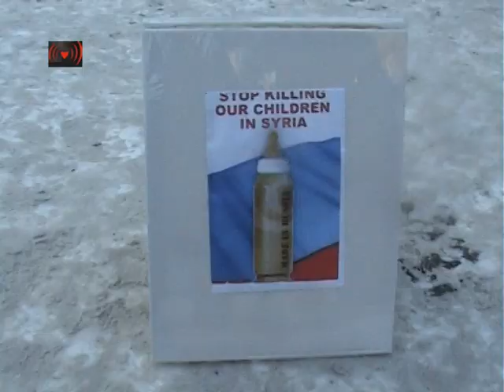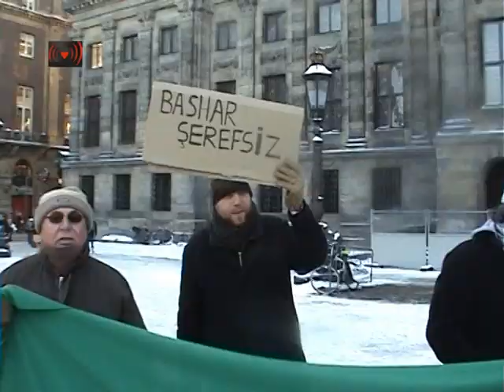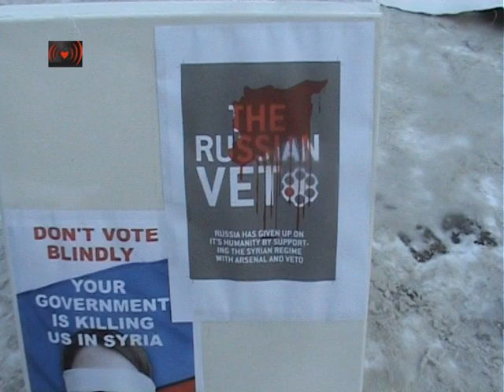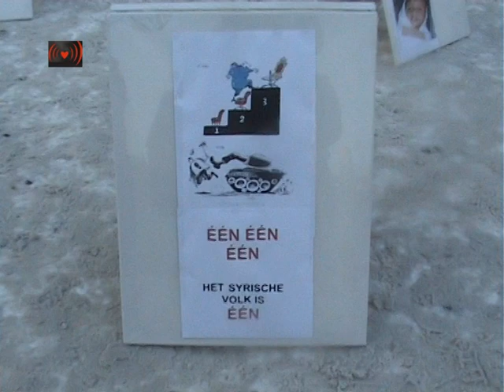Demo for Syria Amsterdam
More than 200 people were reported to have been killed yesterday in the Syrian city of Homs as security forces continued their efforts to take back opposition-held areas on the eve of a vote by the UN security council on a much-disputed resolution on the country.
Hundreds more were killed in shelling of the city, according to the the British-based Syrian Observatory for Human Rights, which cited witnesses.
Rami Abdulrahman, the head of the campaign group, said that women and children were among 217 people killed, many of them in the Khalidya district of the city.

"Syrian forces are shelling the district with mortars from several locations, some buildings are on fire. There are also buildings which got destroyed," Abdulrahman told Reuters.

The UN Security Council is expected to meet on Saturday morning to vote on a European-Arab draft resolution endorsing an Arab League plan calling for Syria's president, Bashar al-Assad, to give up power, council members announced.

Britain's UN mission announced on Twitter that the meeting would take place at 9am, although diplomats told Reuters that it was unclear if Russia, which has opposed significant council action on Syria since an uprising started there 11 months ago, would vote in favour of, abstain from or veto the resolution.

Russia, which threatened on Thursday to veto the text, had promised to submit suggestions for revising the draft on Friday. Diplomats said the drafters had received no proposals from the Russian delegation so far.

The US secretary of state, Hillary Clinton, spoke on Friday by telephone with the Russian foreign minister, Sergey Lavrov, in an effort to overcome Russian opposition to any statement that explicitly calls for regime change or military intervention in Syria.

A spokesperson for Clinton said that she and Lavrov agreed to have US and Russian diplomats continue to work on a Syria resolution and were planning to meet for more talks in the German city of Munich, where both figures are attending a security conference.

Russia's deputy foreign minister, Gennady Gatilov, also said on Friday that Moscow could not support the resolution in its current form but he expressed optimism that an agreement could be reached, according to state news agency RIA Novosti.

The latest draft includes changes made by Arab and European negotiators to meet some of Russia's concerns. It calls for a "Syrian-led political transition," does not criticise arms sales to Syria and leaves out some of the details of what the Arab plan entails, such as Assad transferring power to a deputy. But the draft still says the council "fully supports" the Arab plan, language Moscow has said it dislikes.

Israel's deputy foreign minister, Danny Ayalon, meanwhile predicted on Friday that Assad will fall from power eventually but the process could be "long and bloody".

"Assad has no real challenge unfortunately from the international community as his case is being barred from discussion in the security council because of some members of the security council, and because he continues to get material, financial and military help from the ayatollahs in Iran and Hezbollah," he said.